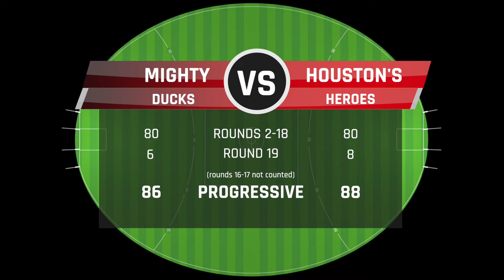Mighty Ducks Round 20